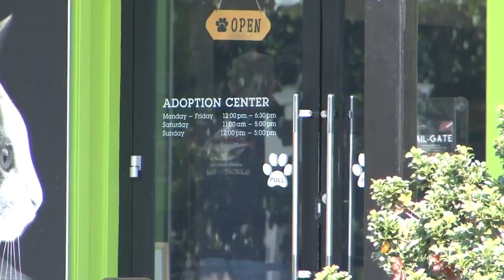Upstate animal shelters take in pets from Hurricane Dorian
Animal shelters in the Upstate need your help finding new fur-ever homes for furry friends displaced by Hurricane Dorian. (9/4/2019)